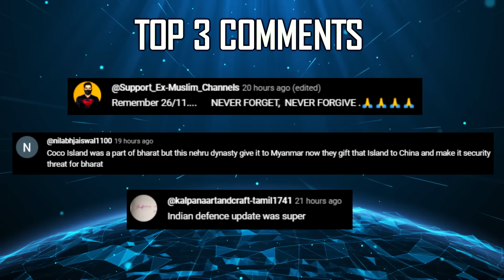Indian Defence Updates : SCALP-EG For 26 Rafale,Kaveri Weight Reduction,6th Gen Engine,Tejas MUM-T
🔴 Fast Headlines :

1. India & Australia explore defence collaboration in underwater technologies
2. Maldives new president heads to turkey instead of India
3. Indian Air force planning to take over 3 airstrips in uttarakhand
4. China’s 80000 Ton ‘Super-Carrier’ Fujian Tests EMALS
5. DefExpo-2024 to be held in Ahmedabad from March 15

🔴 Detailed Updates :

6. French SCALP available for Indian Navy's Rafale : Talks on
7. ADA to utilize LCA Tejas Navy Prototype for MannedUnmannedTeaming MUM-T Demonstration
8. Feasibility studies for Astra MK1 integration with Rafale jets underway
9. KaveriEngine to undergo weight reduction measures
10. India UK discuss co-development of New Generation Engine for AMCA

🔴 Connect with IndianDefenceUpdates